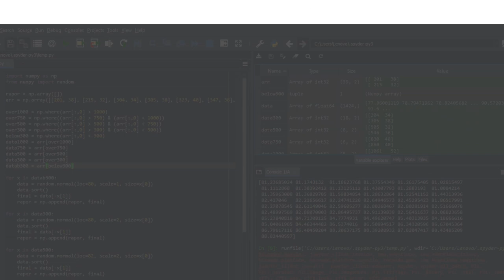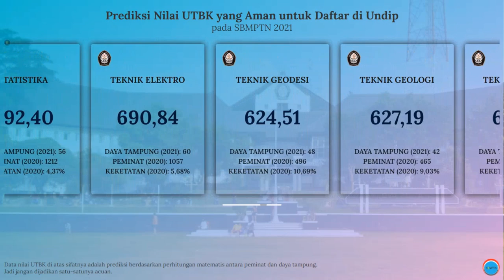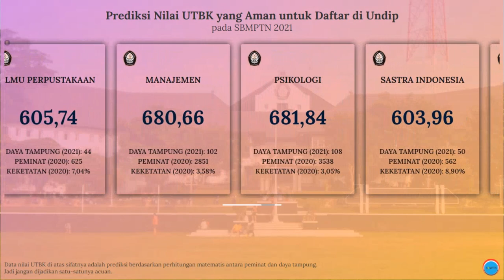Nilai UTBK yang Aman untuk Daftar SBMPTN Undip 2021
Video di atas adalah info singkat mengenai prediksi nilai UTBK rata-rata di masing-masing jurusan yang ada di Universitas Diponegoro (Undip) pada SBMPTN 2021.

Semoga info di atas bisa bermanfaat. Khususnya buat kalian yang berminat untuk daftar kuliah di Undip melalui jalur SBMPTN.